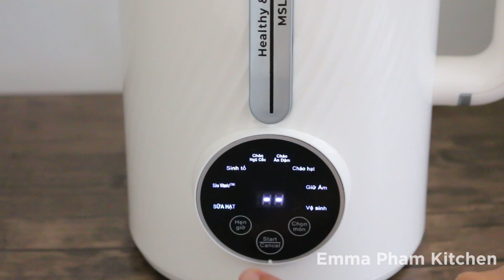Cách làm sữa ngô vị dừa thơm ngon với máy làm sữa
Cách làm sữa ngô vị dừa thơm ngon với máy làm sữa tại nhà rất đơn giản

ROLIE - ĂN ĐỂ KHOẺ CƠ THỂ TỰ CHỮA LÀNH - HÃY ĐỂ THỨC ĂN LÀ THUỐC CHỮA BỆNH !

ROLIE chia sẻ câu chuyện thực tế chữa lành thành công từ người tin dùng chế độ ăn uống được hướng dẫn bởi các chuyên gia dinh dưỡng từ ROLILE.

Số điện thoại tư vấn cùng chuyên gia dinh dưỡng: 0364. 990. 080 hoặc 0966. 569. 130.